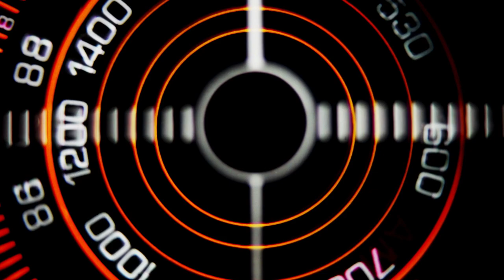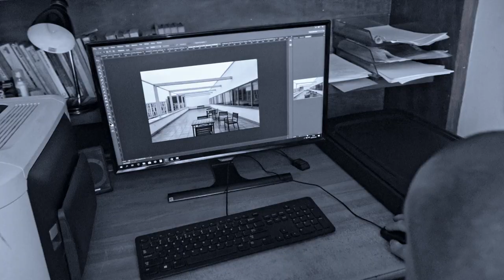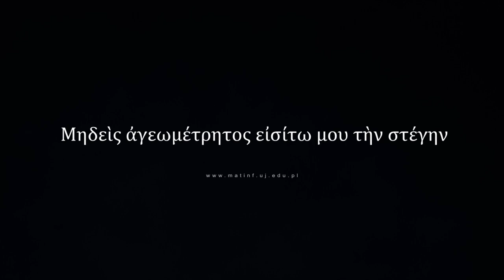"MuralUJ" - fresk Ryszarda Paprockiego na Wydziale Matematyki i Informatyki UJ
Trwający ponad kwadrans film "MuralUJ. Historia fresku na Wydziale Matematyki i Informatyki" w reżyserii Marka Welzla opowiada o powstaniu monumentalnego muralu (fresku) krakowskiego artysty Ryszarda Paprockiego „Alegoria Matematyki i Informatyki” na tarasie budynku Wydziału Matematyki i Informatyki Uniwersytetu Jagiellońskiego – III Kampus UJ (ul. Łojasiewicza 6).

W roli muz matematyki i informatyki wystąpiły studentki AST w Krakowie: Daria Muszyńska i Katarzyna Polewany, przy malowaniu muralu współpracowali: Piotr Marciński i Wiktor Paprocki. Konsultantem merytorycznym był Wojciech Słomczyński, inicjatorkami przedsięwzięcia: Beata Palka i Agnieszka Dudek (WMiI UJ). Opiekę nad całością sprawowali dziekan i prodziekan WMiI UJ: Włodzimierz Zwonek i Klaudiusz Wójcik. Sceny filmu nagrywano m.in. na krakowskich Plantach przy pomniku Kopernika oraz ławeczce Banacha i Nikodyma, na dziedzińcu Collegium Maius UJ i na III Kampusie UJ, jak również na scenie Akademii Sztuk Teatralnych im. St. Wyspiańskiego w Krakowie.

W olbrzymim powierzchniowo muralu (sto kilkadziesiąt metrów kwadratowych malowidła) szeroko wykorzystywana jest technika anamorfozy, czyli perspektywy dziwacznej. Przedstawione są na nim najważniejsze osiągnięcia matematyki krakowskiej od XVII wieku po czasy współczesne: wielokąty gwiaździste Brożka (1652), twierdzenie Mertensa o gęstości liczb pierwszych (1873/4), kryterium Żorawskiego (1900), jądra reprodukujące Zaremby (1907), dendryt Ważewskiego (1923), punkty Leji (1955), nierówności Łojasiewicza (1959), nierówność Opiala (1960), funkcja ekstremalna Siciaka (1962) i funkcja dolna Lasoty (1982).

Można tam też zobaczyć wzór na funkcję dzeta Riemanna oraz definicję klasy NP, a także schemat „Enigmy”, zbiór semi-analityczny – „podwójną parasolkę”, fraktale, dynamikę wirów, ciąg liczb pierwszych, złotą proporcję, dziwne atraktory, żuka Mandelbrota, powierzchnie minimalne, stałą Ramanujana i potok Ricciego. Na metalowych belkach nad tarasem znajdują się najsłynniejsze wzory matematyki i informatyki związane z nazwiskami Eulera, Hamiltona i Gaussa, oraz Gödla, Turinga i Shannona, słynne, wciąż otwarte, hipotezy Riemanna i Cooka (P ≠ NP), a także kopia sławnego napisu witającego gości Akademii Platońskiej: Μηδεὶς ἀγεωμέτρητος εἰσίτω μου τὴν στέγην – Kto nie zna geometrii, niechaj nie wchodzi pod ten dach. Jest to prawdopodobnie największa na świecie prezentacja w tej formie osiągnięć matematyki wyższej.

Taras będzie dostępny dla studentów i pracowników przez większą część roku, a kompozycję całości uzupełnia roślinność (pnącza) oraz krzesła i stoliki. Roztacza się z niego piękny widok na park za budynkiem WMiI UJ, dolinę Wisły, kopiec Kościuszki i pasmo Sowińca.